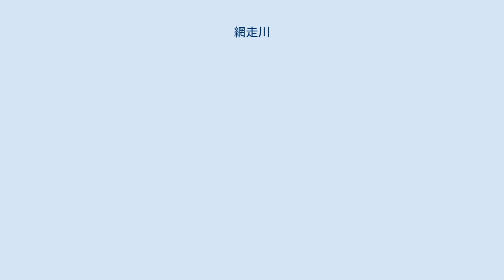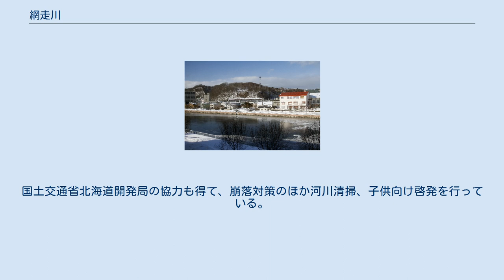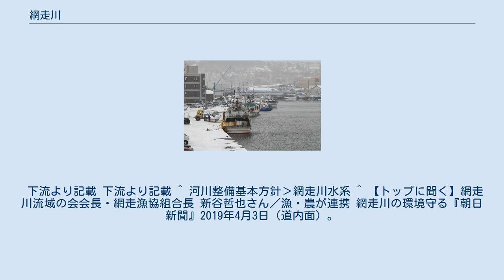網走川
網走川（あばしりがわ）は、北海道オホーツク総合振興局管内を流れ、オホーツク海に注ぐ一級河川。
網走川水系の本流である。
 北海道網走郡津別町南部の阿幌岳南斜面に源を発し、北に流れる。
大空町女満別住吉で網走湖に至り、網走市北1条と南3条の境界からオホーツク海に注ぐ。
流域人口は約8万人。
 先住のアイヌからは、「リンナイ」（波の沢）という名で呼ばれていた。
近現代では、網走地方を主に流れる川として「網走川」と呼ばれている。
 網走の語源については網走市を参照されたい。
 網走市内 同・河口付近 網走郡津別町、美幌町、大空町、網走市の1市3町を流域とする。
 各自治体と農漁業団体などでつくる「網走川流域の会」が環境保全などを目的に活動している。
きっかけは、2001年9月の台風で濁流が網走湖や河口付近を襲い、漁業（シジミ、ホタテなど）に大きな被害が出たこと。
網走市と網走、西網走の2漁協が協議会を設立して上流を調査したところ、各地で農地や山林が崩落していることが原因と判明。
国土交通省北海道開発局の協力も得て、崩落対策のほか河川清掃、子供向け啓発を行っている。
環境改善により、鮭の遡上が増えるなどの効果が出ている。
 下流より記載 下流より記載 ^ 河川整備基本方針›網走川水系 ^ 【トップに聞く】網走川流域の会会長・網走漁協組合長 新谷哲也さん／漁・農が連携 網走川の環境守る『朝日新聞』2019年4月3日（道内面）。